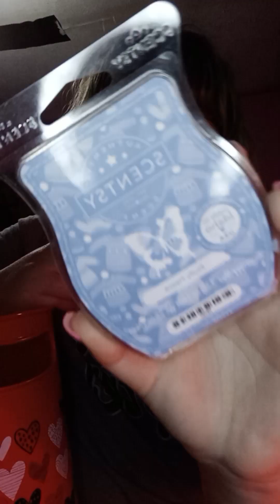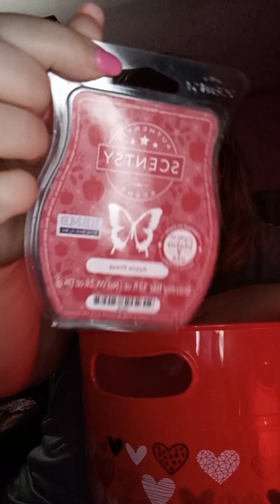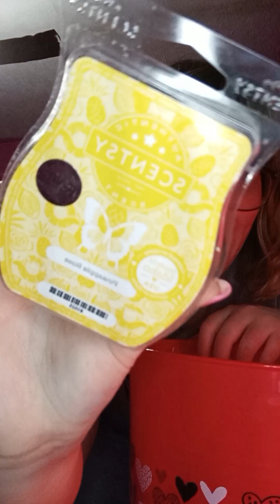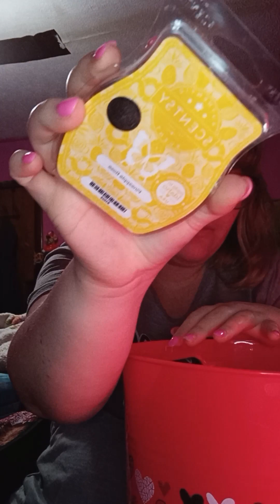What I have been warming through/empties!!! February 24th, 2023.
Valentine’s day wax collection 💗💗

Clementine Blossom: Golden citrus surprises pink nectar with a sugar blossom treat.

Pink Sunshine: Lush pear and plum cozy up with cashmere and a glass of rose milk.

Starburst Sky: Sweet apple mesmerized by whipped vanilla and creamy coconut clouds against an amber blossom sunset.